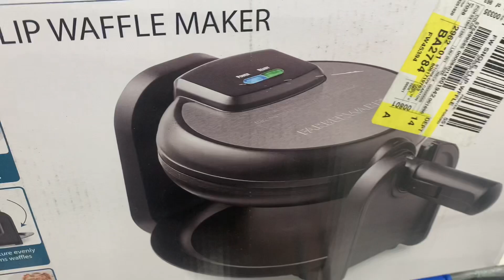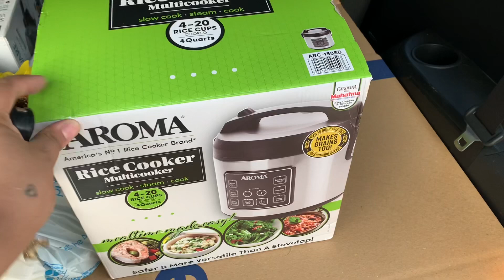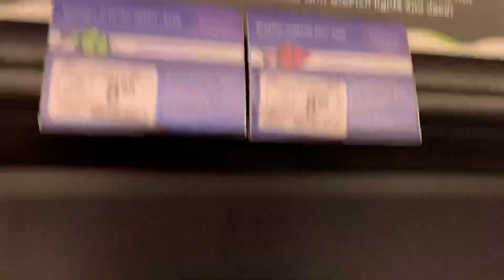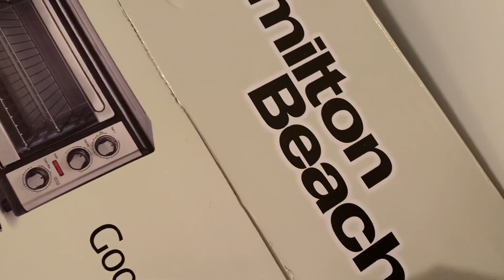DIARIO DE MUDANÇA🇺🇸 APTO 403| COMPRINHAS PARA NOVO LAR TUDO LINDO 😱❤️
CANAL NOVO DOS NIÑOS 👇🏾👇🏾👇🏾👇🏾👇🏾

estamos crescendo rápido graças ao nosso Deus grandioso, sou grata a Ele primeiramente, e a todos vocês,rumo aos 400 mil uhulll

Ola amores obrigado pelo carinho de todos, estou super feliz em conseguir postar vídeo novo todo dia, a pedido de vocês.: e estou fazendo um curso estudando para eu começar fazer palestras como coach para ajudar vocês, ajudar o mundo a dar certo! 🙏🏽❤️ amo todos vocês, e a cada dia irei trazer novidades aqui pro canal, me ajude compartilhando meu canal com algum amigo ou familiar

SOBRE MIM E MINHA FAMÍLIA DO CORAÇÃO AQUI DO EUA 🇺🇸

Sou Luara, natural do Brasil -São Paulo capital , tenho 28 anos, moro aqui no EUA 🇺🇸 há 4 anos,e vim sozinha sem família sem ninguém para essa terra do tio Sam 🤣😂, o Álvaro é meu melhor amigo e mora junto comigo já um pouco mais de 2 anos, repartimos o aluguel e as despesas, e no meio dessa caminhada os filhos dele sofreu agressão na casa da mãe pela parte do padrasto e então o juiz deu provisório para as eles viverem durante 1 ano com nós, e por isso no meio de toda essa bagunça se unimos como uma família e vivemos como família mesmo que não de sangue e mesmo que não da forma tradicional !
Eu e Álvaro somos APENAS AMIGOS, nenhum contato físico há entre nós, e peço que respeitem nossa opinião, nossas vidas está nas mãos de Deus para que Deus faça sempre oque ELE acha melhor !
Estamos feliz